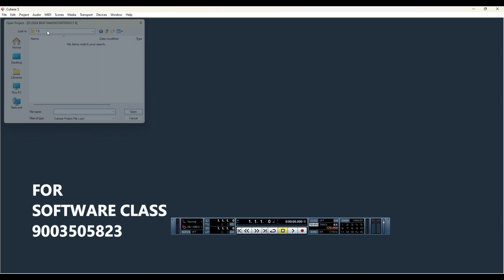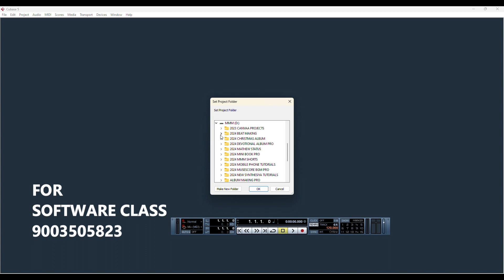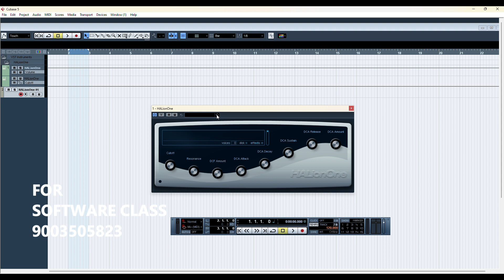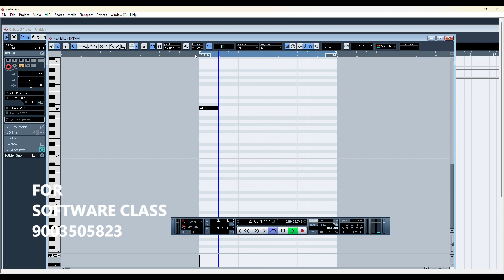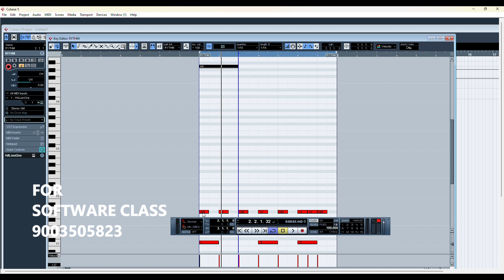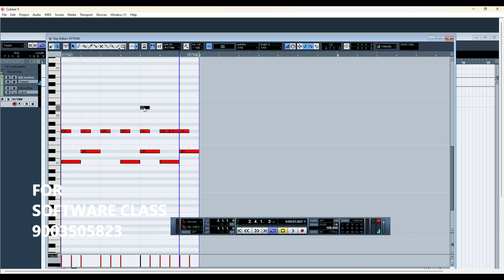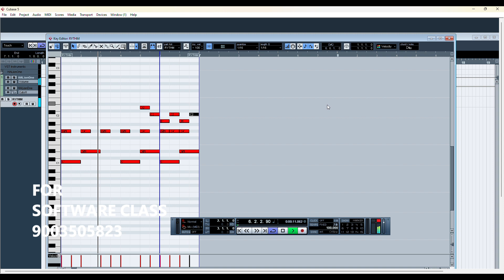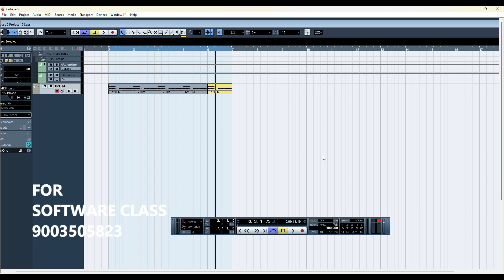புதிய ரிதமை உருவாக்குவது எப்படி /7/8/தகிட தகதிமி /my music master